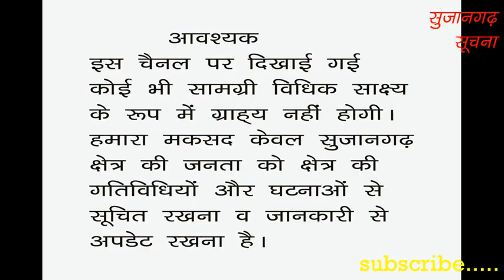सुजानगढ़-दर्दनाक सड़क हादसे में क्या हुआ? 22-10-19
सुजानगढ़-दर्दनाक सड़क हादसे में क्या हुआ? देखिये सुजानगढ़ सूचना पर